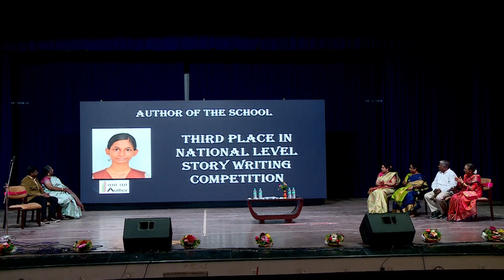8th Annual Day 02 - February - 2024 Afternoon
Maharishi Vidhya Mandir Senior Secondary School.